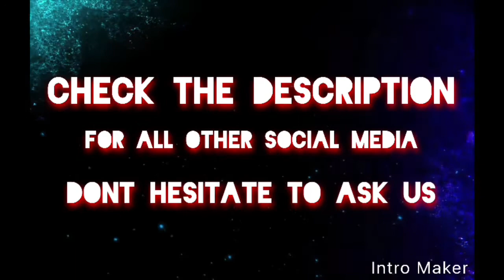Worlds Hottest Hot Sauce!**Extremely Hot!**